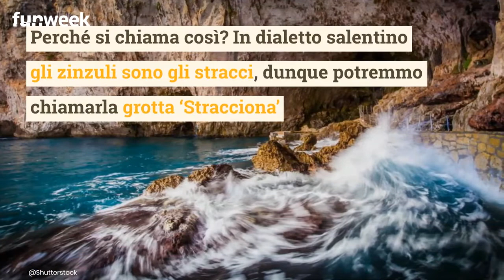Grotta Zinzulusa, il significato nascosto dietro questo nome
La grotta Zinzulusa è tra le mete più suggestive offerte dalla Puglia: il nome particolare è legato ad una antica leggenda. Lunga 160 metri, nasconde laghetti di acqua gelida, formazioni carsiche e caverne altissime, ed è tra le 10 più importanti al mondo. Perché si chiama grotta Zinzulusa? In dialetto salentino, gli zinzuli sono gli stracci, dunque potremmo chiamarla grotta ‘Stracciona’. Si narra che l’avaro Barone di Castro preferisse accumulare ricchezze piuttosto che spendere un po’ del suo denaro per vestire la figlia: l’uovo aveva lasciato morire la moglie per cattiveria mentre la bambina cresceva abbandonata a se stessa.

LEGGI ANCHE: -- Se vai alla grotta Zinzulusa non puoi perderti l'effetto ottico delle barche che volano sull'acqua